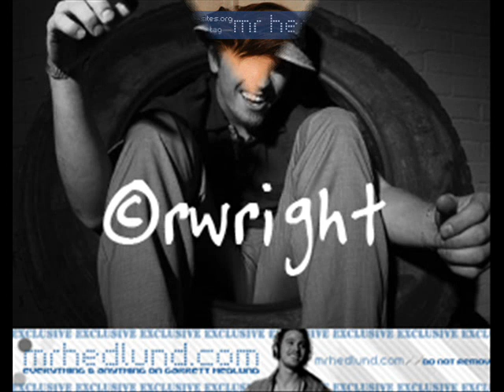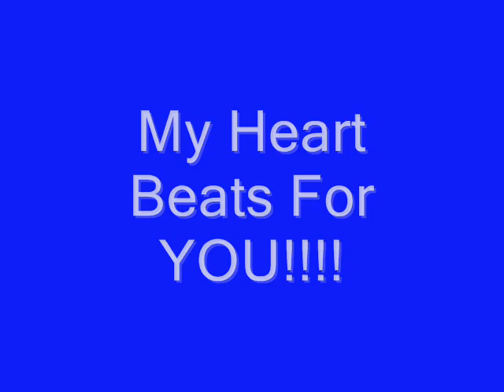Garrett Hedlund by Virgibaby 2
I love you Garrett:)))))